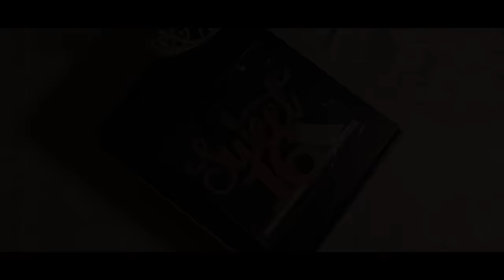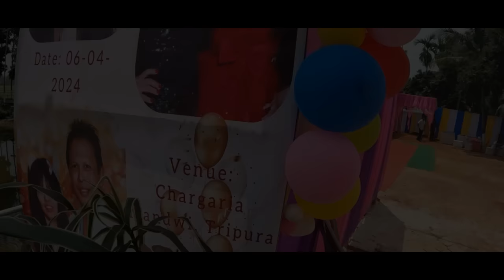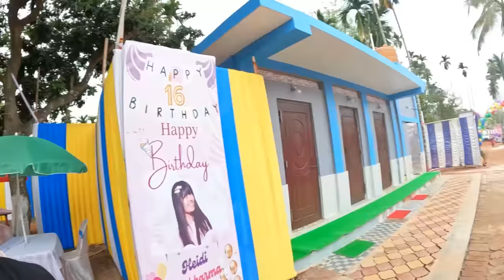Bai Parmita Ani Dolse😂 | Birthday Se Kailaipanda Hai 😍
FOLLOW ME -

YOUR Quaries -
Amrit Debbarma
Parmita Reang new video
kokborok video

-Amrit Debbarma
From- Tripura ( NorthEast India )